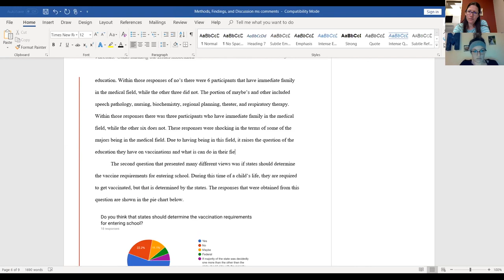"Student-Instructor Conferencing in Zoom — Part 6" by Mary Stewart (Kairos 25.2 Praxis text)